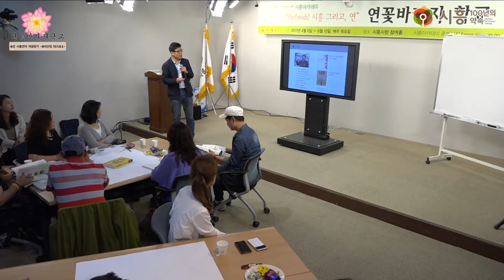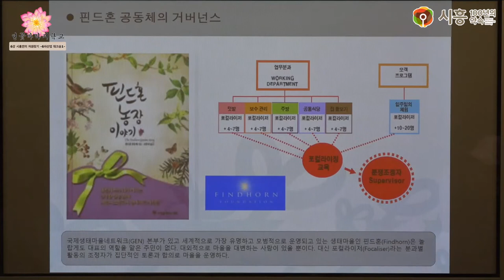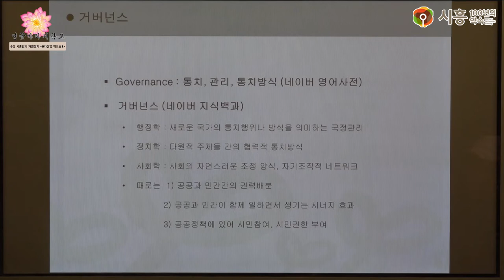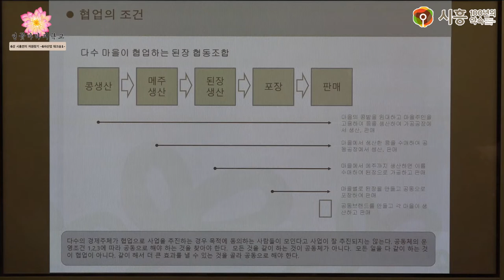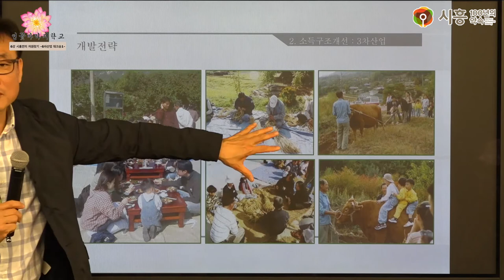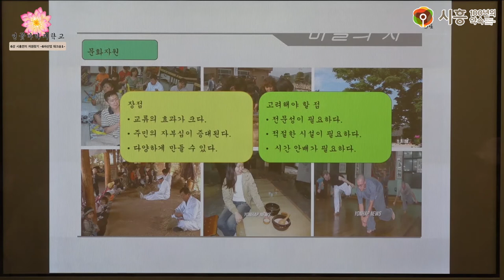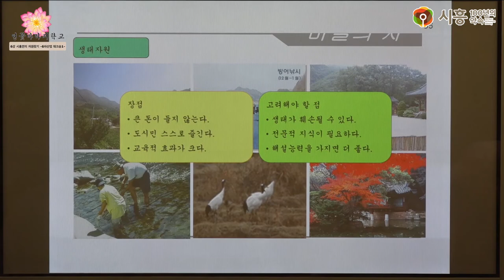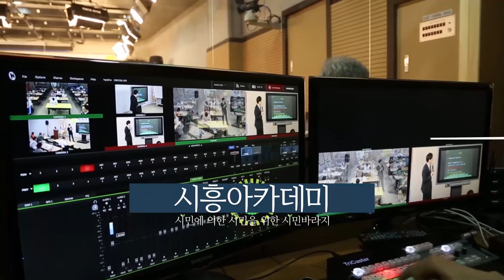[시흥아카데미] 연꽃바라지학교 6강 「시흥연의 자원찾기 6차산업 워크숍1」 - 임경수(생생협동조합)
강의명 : 연꽃바라지학교 6강

내 용 : 시흥연의 자원찾기 -6차산업 워크숍1-

강 사 : 임경수 / 생생협동조합

촬영일시 : 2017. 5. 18 (목)

[시흥아카데미] 연꽃바라지학교

■ 학교장 : 임경수 / 생생협동조합

■ 촬영 : 최찬경

■ 편집 : 최찬경

■ 제작 : 시흥시